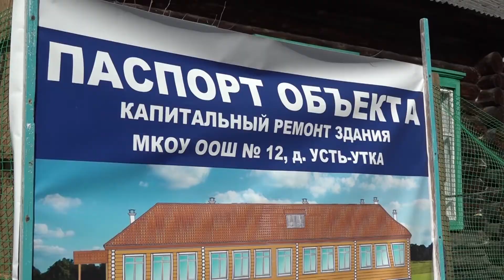Долгожданный ремонт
В деревне Усть-Утка, которая входит в городской округ Нижний Тагил, приступили к ремонту школы. Детей здесь учится меньше десятка, но состояние здания настолько ветхое, что его внесли в план, и получили государственные средства. С ходом работ познакомился глава города Владислав Пинаев.